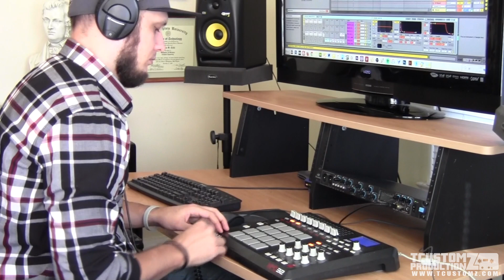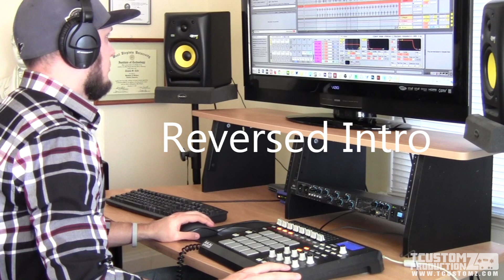Classic Hip-Hop Beat Making Video "Vivid Dreams" (prod. by TCustomz)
Making a classic sample Hip-Hop rap beat with Ableton Live, Akai MPD32 and MPK49. Storytelling instrumental, perfect for an East Coast artist like Nas.

=== DOWNLOAD BEATS ===
Public Instrumental Catalog (Over 150+ Hip Hop Beats)

=== 1-ON-1 COACHING ===
Music Production Coaching/Consulting